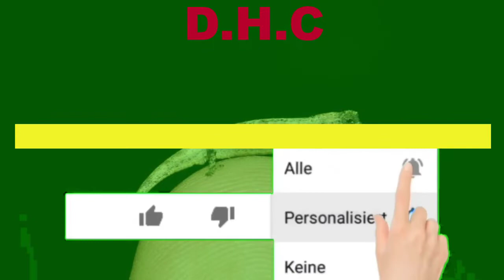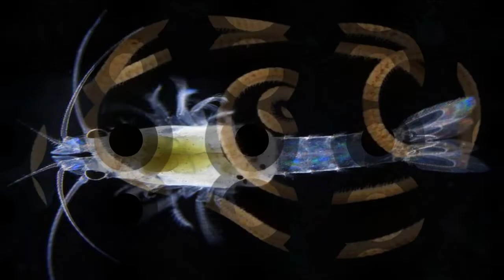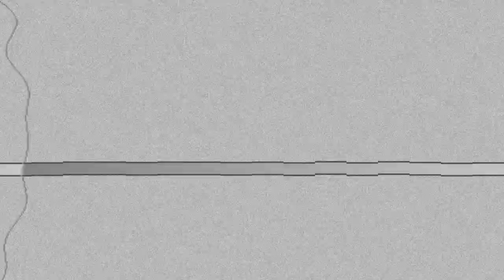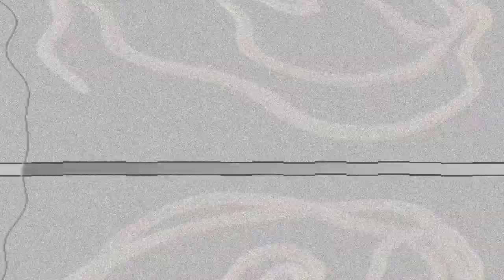Neue Tierarten: Mini-Chamäleon, Tiere mit 1.306 Beinen und Garnelen aus Wien. Entdeckung mitten in W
Neue Tierarten: Mini-Chamäleon, Tiere mit 1.306 Beinen und Garnelen aus Wien.

Meist hört man nur von ausgestorbenen Tierarten. Forscher entdecken aber immer wieder auch neue Tiere. Wir stellen heute drei besonders spektakuläre Entdeckungen der letzten Jahre vor.

Auf der Insel Madagaskar haben Forscher das kleinste Reptil der Welt entdeckt. Es ist ein Chamäleon namens Brookesia nana. Bisher wurden nur zwei Tiere gefunden, ein Weibchen und ein Männchen. Vom Kopf bis zur Schwanzspitze misst das Weibchen 29 Millimeter und das Männchen nur 22 Millimeter! Du kannst dir auf einem Lineal anschauen, wie winzig das ist. Kein Wunder, dass die Tiere lange Zeit nicht entdeckt wurden. Vermutlich liegt es aber auch daran, dass die Tiere vom Aussterben bedroht sind. Damit ihre Art erhalten bleibt, wurde das Gebiet, in dem sie gefunden wurden, unter Naturschutz gestellt. Chamäleons sind ganz besondere Tiere, denn sie können die Farbe und das Muster ihrer Haut ändern. Je nachdem, wie sie sich fühlen und in welcher Umgebung sie sich befinden. Und sie können ihre Augen unabhängig voneinander in verschiedene Richtungen bewegen.

Die meisten Beine.

Eigentlich ist der Name Tausendfüßer eine Übertreibung. Denn die meisten Tiere kommen an diese Zahl nicht heran. Anders ist das bei einer Art, die 2020 in Australien entdeckt wurde. Denn bei der Art mit dem Namen Eumillipes persephone haben Forscher bis zu 1306 Beine gezählt. Du siehst sie auf dem Foto oben in starker Vergrößerung. Das ist mehr als bei jedem anderen Tier. Trotz dieser stattlichen Anzahl sind die Tiere nicht besonders groß. Sie werden etwa zehn Zentimeter lang und gerade mal einen Millimeter breit. Entdeckt wurden die Tausendfüßer tief unter der Erde. Augen besitzen die Tiere nicht. Sie ertasten ihre Umgebung stattdessen mit Antennen, die sich an ihrem Kopf befinden. Warum diese Art so viele Beinchen hat, wissen die Forscher nicht. Sie vermuten aber, dass sie ihnen dabei helfen, auch durch die kleinsten Ritzen in der Erde krabbeln zu können.

Entdeckung mitten in Wien.

Normalerweise werden neue Tierarten auf Forschungsexpeditionen in entlegenen Winkeln der Erde entdeckt. 2019 war das aber anders. Denn da wurde eine neue Garnelenart mitten in Wien entdeckt. Und zwar im Haus des Meeres. Bei normalen Untersuchungen haben Meeresbiologen winzige Garnelen entdeckt, die sie bisher nicht kannten. Es wird vermutet, dass die Tiere unbemerkt in Spalten von Steinen nach Wien gelangt sind. Die Garnelen werden nur etwa fünf Millimeter lang und können sich leicht verstecken. Die Steine wurden in der Gegend zwischen Indonesien, Papua-Neuguinea und den Philippinen gesammelt. Das dürfte auch der normale Lebensraum der Tiere sein. Die Garnelen wurden dann auch nach ihrem Fundort benannt: Heteromysis domusmaris. Heteromysis nennt man allgemein die Art von Schwebegarnelen. Und domusmaris bedeutet auf Latein "Haus des Meeres".